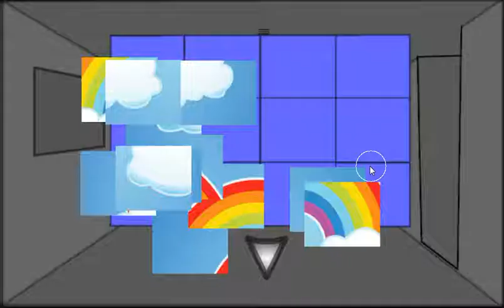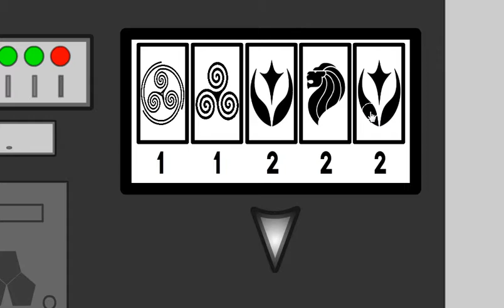[Escape Fox] Little Wooden Hut Escape Walkthrough